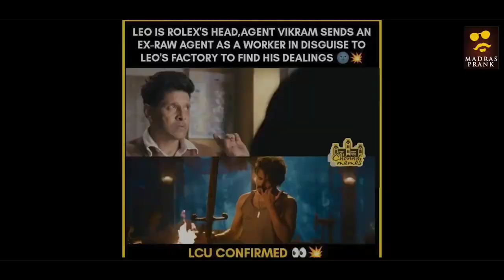Oh My Darling Trailer Troll | Anikha Surendran New Movie Troll | Madras Prank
Anikha Surendran New movie, oh my darling trailer troll, Anikha Surendran latest video, oh my darling trailer reaction,

How to Earn 1Lakh income monthly from YouTube?